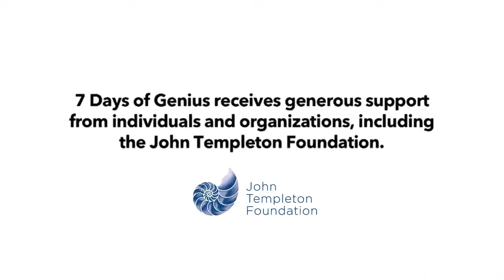Thomas Piketty, Paul Krugman and Joseph Stiglitz: The Genius of Economics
Piketty, arguably the world’s leading expert on income and wealth inequality, does more than document the growing concentration of income in the hands of a small economic elite. He also makes a powerful case that we’re on the way back to ‘patrimonial capitalism,’ in which the commanding heights of the economy are dominated not just by wealth, but also by inherited wealth, in which birth matters more than effort and talent,” wrote Paul Krugman in The New York Times. Krugman and his fellow Nobel laureate Joseph Stiglitz (author of The Great Divide) join Piketty to discuss the genius of economics.